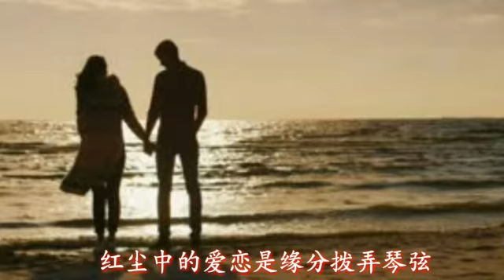缘分情缘~晓晓